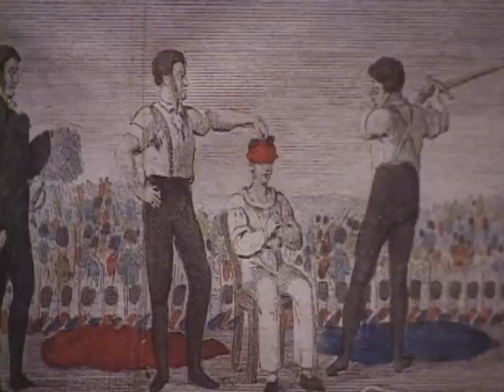Deutsches Klingenmuseum - German Knife Museum Solingen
This is a short tour of the Deutsches Klingenmuseum in Solingen Germany. This museum has an extensive collection of knives, swords and daggers from around the world.

It is a "taste" of a full length documentary about the history of the cutlery industry in this town.

This self-produced full length documentary should be finished in October 2008.